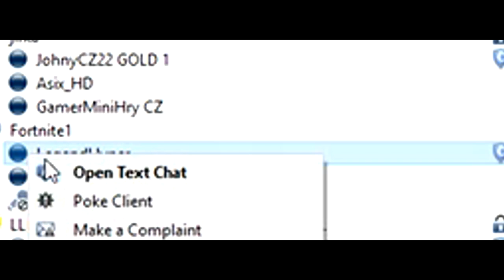Názor na LegendHypera